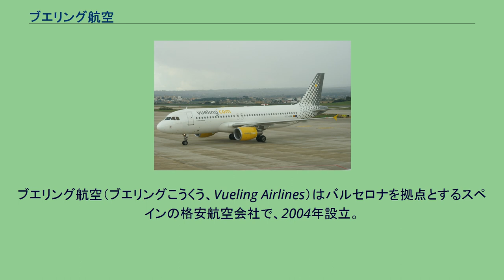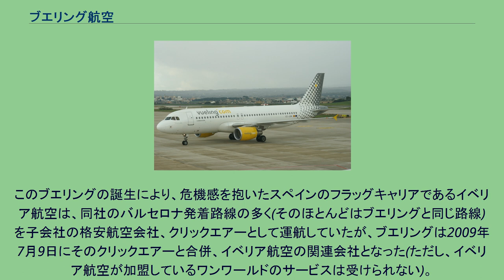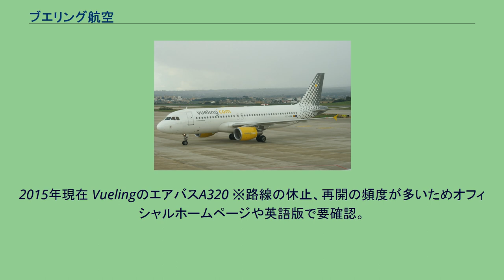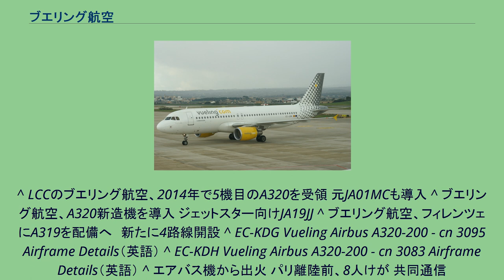ブエリング航空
ブエリング航空（ブエリングこうくう、Vueling Airlines）はバルセロナを拠点とするスペインの格安航空会社で、2004年設立。
スペイン国内資本としてははじめての格安航空会社である。
現在のところスペイン国内線の他、オランダ・イタリア方面などの路線を持っている。
また、ローマ・レオナルド・ダ・ヴィンチ国際空港も準ハブとしており、同空港からはスペイン方面のみならず欧州各空港への路線も充実している。
この航空会社の特徴は、これまで格安航空会社が料金を下げるために多くとっていた「発着料金が安く混雑しにくい、郊外のアクセスが不便な空港」を発着するスタイルではなく、大手航空会社が使うような中心に近い空港(たとえばパリのオルリー空港・アムステルダムのアムステルダム・スキポール空港など)を使用することにある。
マイレージプログラムとして「プント」を運営していて、イベリア航空傘下となったためイベリア航空の「イベリア・プラス」でもマイル加算は可能。
このブエリングの誕生により、危機感を抱いたスペインのフラッグキャリアであるイベリア航空は、同社のバルセロナ発着路線の多く(そのほとんどはブエリングと同じ路線)を子会社の格安航空会社、クリックエアーとして運航していたが、ブエリングは2009年7月9日にそのクリックエアーと合併、イベリア航空の関連会社となった(ただし、イベリア航空が加盟しているワンワールドのサービスは受けられない)。
2011年にイベリア航空がブリティッシュ・エアウェイズと統合され共同持株会社インターナショナル・エアラインズ・グループが設立され、2012年にIAGはイベリア航空が保有する45.85％を除き、54.15％を市場で買い付けの計画を発表したものの、買い付け価格が低いことを理由に、株主が拒否。
2013年に買い付け価格を上げ、拒否していた残り82.48％の株主とも合意、IAGはイベリア航空保有分を含め90.51％のブエリング株を保有し、IAGグループ傘下となった。
2015年現在 VuelingのエアバスA320 ※路線の休止、再開の頻度が多いためオフィシャルホームページや英語版で要確認。
ホームページ ^ ブエリング航空を子会社化へ　ブリティッシュ・エアの親会社が発表 ^ IAG、ブエリング航空をグループ傘下に収める ^ ^ planespotters.net Vueling Fleet Details and History(英語) ^ エアバス、ブエリング航空に座席数を増加させた初のA320を引き渡し ^ IAG、ブエリング向けにA320を120機発注 ^ ブエリング航空 運用中機材一覧
^ LCCのブエリング航空、2014年で5機目のA320を受領 元JA01MCも導入 ^ ブエリング航空、A320新造機を導入 ジェットスター向けJA19JJ ^ ブエリング航空、フィレンツェにA319を配備へ　新たに4路線開設 ^ EC-KDG Vueling Airbus A320-200 - cn 3095 Airframe Details（英語） ^ EC-KDH Vueling Airbus A320-200 - cn 3083 Airframe Details（英語） ^ エアバス機から出火 パリ離陸前、8人けが 共同通信